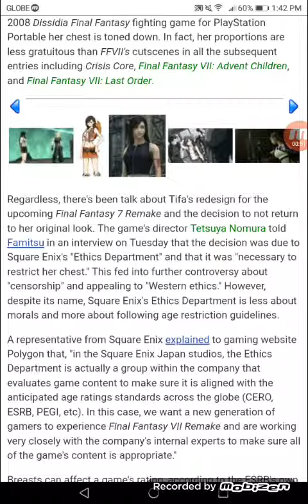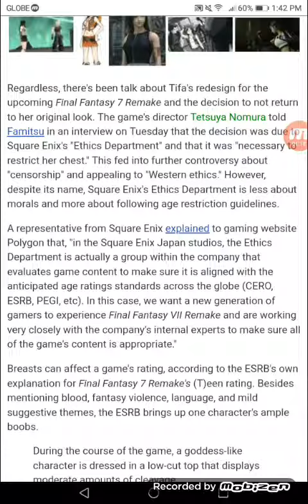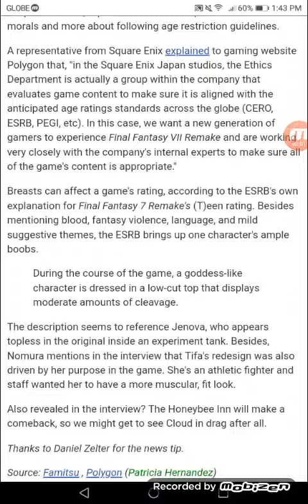FF7 Remake Director: Tifa's Redesign Was Necessary